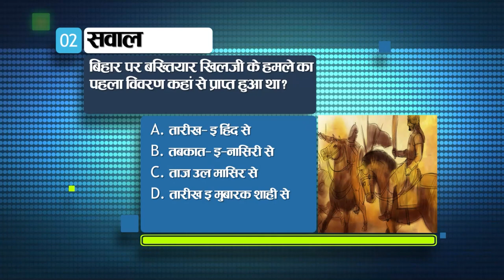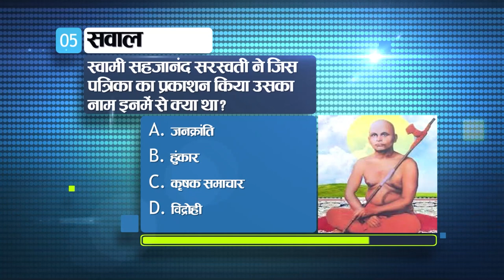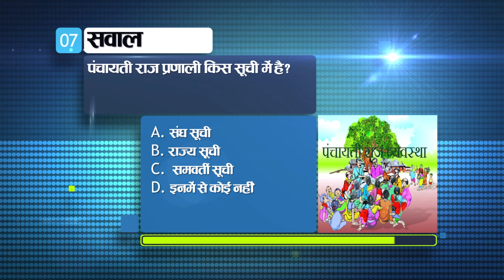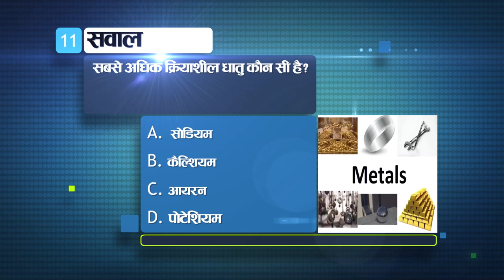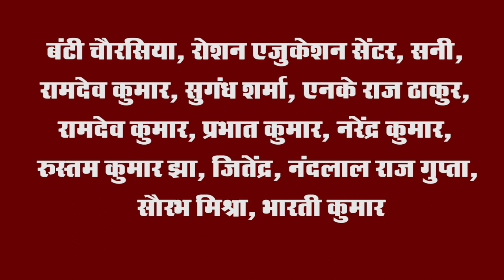Get Today General Knowledge for other competitive examinations like BPSC,BiharPolice,Daroga and SSC.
1- Patna was the center of which rebellion in the 1830s?

Godarwadi Rebellion
Sanyasi Rebellion
Santhal Rebellion
Wahhabi Rebellion

Ans. D. Wahhabi Rebellion

2. In which district of Bihar, the soil of some areas appears to be shining?

Patna
Vaishali
Bhojpur
Nawada

Ans. D. Nawada

3. Which ruler built the famous Mahabodhi Temple in Bodh Gaya?

ajatshatru
Ashoka
Devpal
Dharmapala

Ans. B. Ashok

4. Who shifted the capital of the Mughal Empire from Agra to Delhi?

by Jahangir
by Aurangzeb
Humayun has
Shah Jahan

Ans. D. Shah Jahan

5. Who was the one who gave the order to open fire in Jallianwala Bagh?

lord samson
roulette
Michael O Dyer
Curzon Willie

Ans. C. Michael O'Dwyer

6. Who was the first person to call Mahatma Gandhi the Father of the Nation?

Sardar Vallabh Bhai Patel
C Rajagopalachari

Ans. C. Subhash Chandra Bose

7. In which state was the President's rule imposed for the first time?

West Bengal
Kerala
Mysore
Punjab

Ans. D. Punjab

8. Who was in favor of partyless democracy?

Jai Prakash Narayan
Bhupendra Nath Dutta
MN Roy
Jawaharlal Nehru

Ans. a. Jai Prakash Narayan

9. Which political party was established before independence?

Mass
independent party
Indian Communist Party

Ans. c. Indian Communist Party

10. What is the number of protons in the nucleus of a hydrogen atom?

0
1
3
5

Ans. B. a

11. Which of the following is not a mammal?

fish
Bat
whale
monkey

Ans. A. fish

12. On which day was the World Radio Day celebrated recently?

February 10
February 11
February 12
13 February

Ans. D. 13 February

13. According to the figures given by the government in the Parliament recently, how many judges are there in India per million people?

25
21
74
63

Ans. B. 21

14. Green ear disease is related to which crop?

from mustard
from paddy
from millet
from peanuts

Ans. C. from millet

15. Which is called the city of seven mountains?

to London
to Rome
to Washington
to san francisco

Ans. B. to Rome